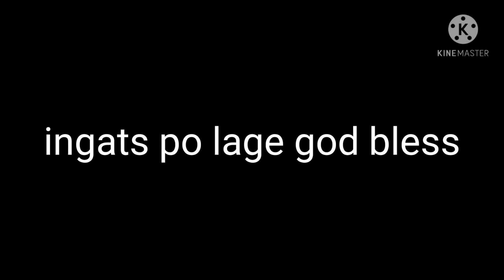taal volcano/bulkang taal#(short) pray for us Sana wag na maulit Ang pagsabog •|•MAITIM NA USOK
bulkang taal
taal volcano
MAITIM NA USOK